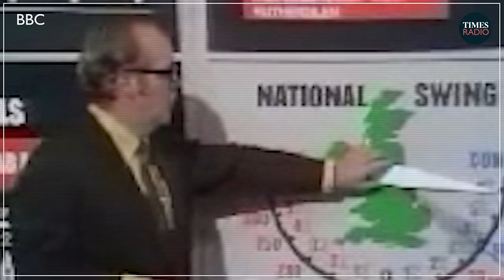Sir David Butler: the man who changed how the world forecasts elections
You might not have heard of Sir David Butler before, but his impact on the way we follow, study, and understand British politics is enormous.

We spoke to Peter Snow, Jeremy Vine, and David Dimbleby about his legacy.